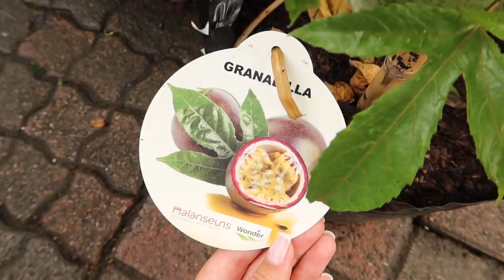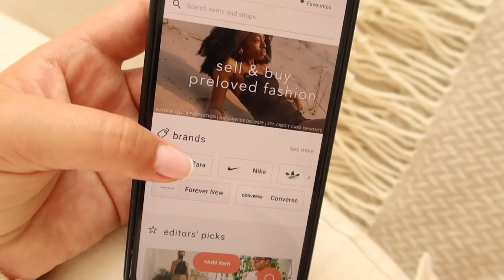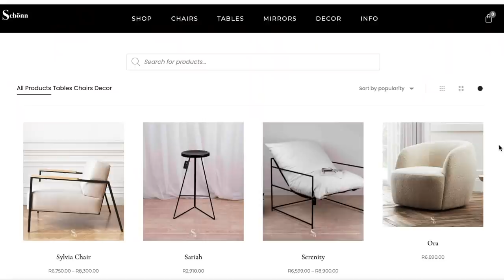HOUSE UPDATE: Organizing My Wardrobe For Autumn Winter, New Curtains, New Carpet & Plant Shopping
Changing out my summer wardrobe for my winter wardrobe, selling some of my things to you liefies & also a few house updates jay!

Our curtains were custom made by my brother, he does a few things interior related like curtains, blinds, reupholstering etc. (Etienne 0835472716)

Couches are from a Proudly South African company Schonn or follow them on IG

The carpet is from: China World Shopping Centre 8 Kreupelhout Ave, Weltevredenpark, Roodepoort, 1709

XO 𝓙𝓮𝓼𝓼